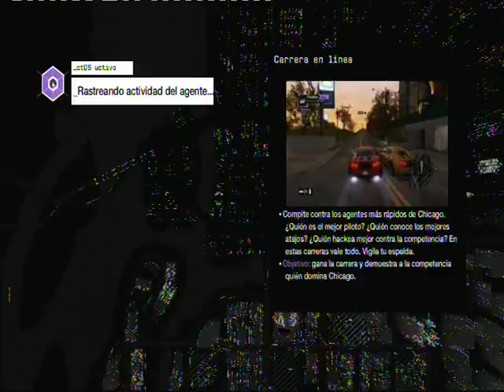WATCH DOGS, primer gamer online de carrera de carros, PLAY3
Es el primer gamer que he realizado en modo de carrera de carros en el videojuego del WATCH DOGS para la plataforma de la PLAY3.
Victoria para Original_Col.
Muy competitiva,xD.
Espero que os guste.
Original_Col.